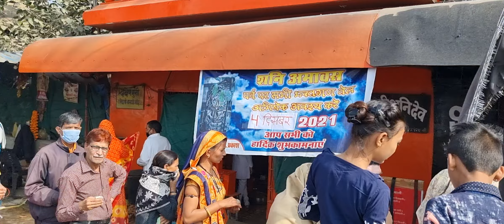SHANI AMAVASYA 2021🔥AT SHANI DHAM TEMPLE🛕BHOPAL🇮🇳ON NH12 HOSHANGABAD ROAD🚧JATKHEDI🌾MISROD📮462026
🕉ASHWIN MONTH KRISHAN PAKSH 14 2022🕉

🔥अश्विन मास कृष्ण पक्ष 14 2022🔥

SHRI SHANI MAHARAJ🔥🕉🙏🏻
AT SHRI SHANI DHAM TEMPLE🕉
OF SWAMI JI DR PRAKASH🙏🏻🙏🏻
AT NH12 HOSHANGABAD ROAD
NEAR JATKHEDI VILLAGE MISROD🌾
BHOPAL🚩M.P INDIA🇮🇳
PIN: 462026📮

Saturday Spirituality: Shri Shanidev Mantra 🙏

ॐ निलान्जन समाभासं रविपुत्रं यमाग्रजम।
छायामार्तंड संभूतं तं नमामि शनैश्चरम॥

" Om nilanjana samabhasam | Ravi putram yamagrajam || Cahaya martanda samhubhutam | Tama namami Shanescharam||"

👉 Meaning of Shani Mantra

Most Mantras in the Hindu tradition start with the primordial sound of ‘Om’ that denotes Supreme Godhead.

Nilaanjana Samabhasam: The one who is resplendent (glowing) like a blue mountain [Nilanjana - Blue mountain, Sama - equal to that of, bhasma – glowing].

Ravi Putram: The son of Sun god (Ravi is one of the names of Sun god)

Yamagrajam: The elder brother (agraja) of Yama or the god of death

Chaya Martanda Sambhutam: One who is born (Sambhutam) to Chaya (shadow) and Martanda (One another name of Sun god)

Tam Namami Shanescharam (I bow down to the slow moving one)🔥🕉🙏🏻